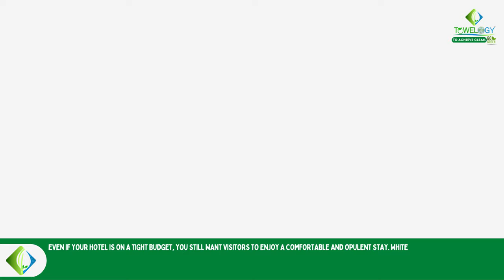Why Hotels Towels White: They Are Soft, Fluffy & Always Fresh!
The Ultimate Guide to White Hotel Towels: Why You Need Them

Soft, fluffy, and always fresh - white hotel towels are a symbol of luxury and comfort. In this video, we uncover the secret behind why hotel towels are always white and why they are soft, fluffy, and always fresh. Join us as we explore the science and hidden benefits of these essential items, and discover why you need them for your next stay.

1. Luxurious look without the effort
2. Guests are careful
3. It gives peace of mind.
4. Bath towel
5. hand towel
6. face towel
7. hotel towel
8.bath sheet
9.soft and fluffy towels
10.soft towelsl
7. bath mat towels
8. bath mat
9. Understanding GSM in towels
10.Bamboo towel
11.Pima cotton
12.Why Hotels Towels White
13.hotel towels Soft, Fluffy & Always Fresh
14.white towels

1. towels
2. soft and fluffy towels
3. bath towels
4. hand towels
5. bath sheets
6. face towel
7. bath mat towels
8. bath mat
9. Understanding GSM in towels
10.Bamboo towel
11.Pima cotton

♻️ Towelogy website link:

♻️Best Cleaning Auto Towels in 2022, Clean With Water OR Without Water Interior & Exterior Auto Cloths

Kind Regards From Towelogy
To Achieve Clean, Go Green
v=HP3_eV4PphU&ab_channel=TowelogyYTS